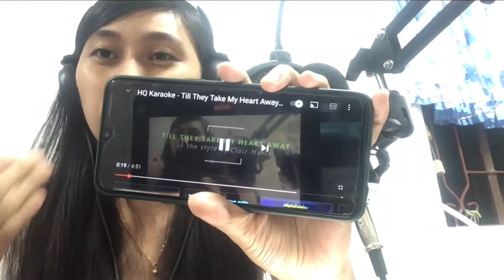Til They Take My Heart Away - Cover by Aya (Marj’s Request)